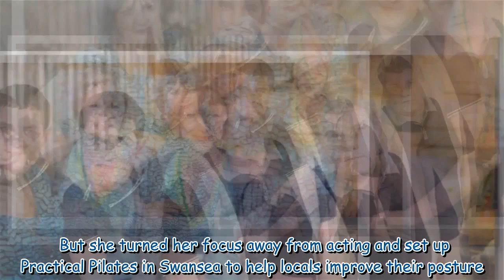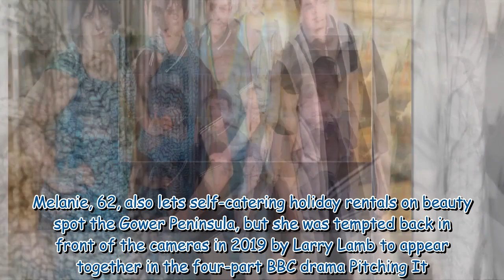Where Gavin and Stacey cast are now - tragic death, Hollywood fame and 'bitter fallout'